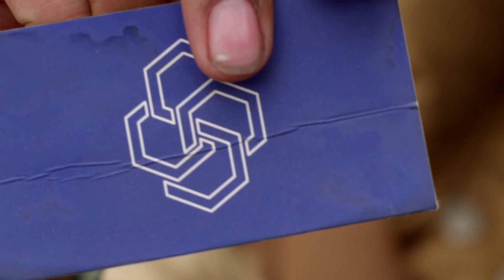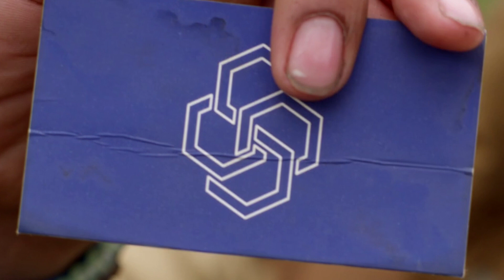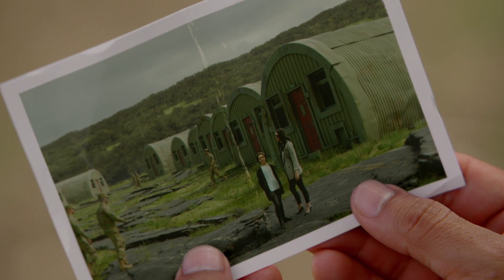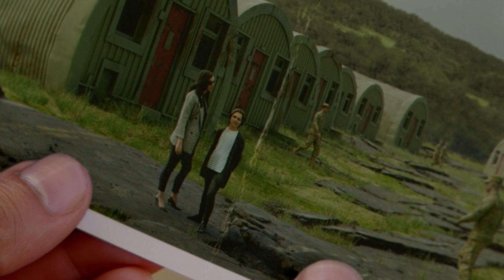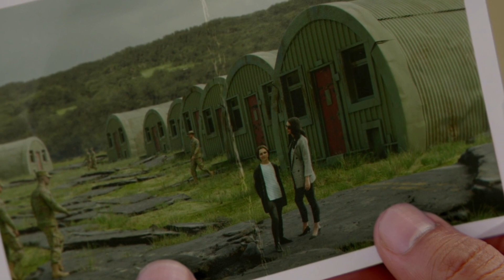🔥 La Brea: Temporada 3 ¿Quién es Maya Schmidt? ¿Levi y los 4 Hexágonos? | FINAL EXPLICADO (ANÁLISIS)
EXPLICACIÓN de quien es este misterioso personaje que aparece en el final de la segunda temporada de La Brea y que relación tiene con el grupo de los 4 Hexágonos y sobre todo con Levi.